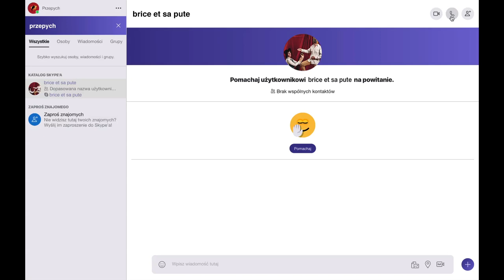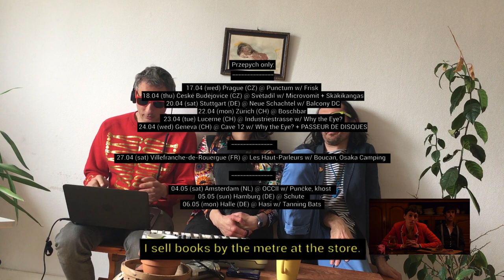Przepych and Brice et sa Pute on Tour! (April-March 2019)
Common uncommon tour of polish-french bands Przepych and Brice at sa pute.

Przepych only:

17.04 (wed) Prague (CZ) @ Punctum w/ Frisk
18.04 (thu) České Budějovice (CZ) @ Světadíl w/ Microvomit + Skäkikangas
20.04 (sat) Stuttgart (DE) @ Neue Schachtel w/ Balcony DC
22.04 (mon) Zürich (CH) @ Boschbar
23.04 (tue) Lucerne (CH) @ Industriestrasse w/ Why the Eye?
24.04 (wed) Geneva (CH) @ Cave 12 w/ Why the Eye? + PASSEUR DE DISQUES

Przepych + Brice et sa pute:

25.04 (thu) Lyon (FR) @ secret location
26.04 (fri) Marseille (FR) @ L'Intermediaire Live
27.04 (sat) Villefranche de Rouergue (FR) @ Les Hauts-Parleurs w/ Bouncan + Osaka Camping (without Brice et sa pute)
28.04 (sun) Toulouse (FR) @ l'Amanita Muscaria w/ Florian Nastorg Joue Du Saxophone Baryton Tout Seul
30.04 (tue) Bordeaux (FR) @ Novo Local
01.05 (wed) Paris (FR) @ Le Cirque Electrique w/ Big Lad
02.05 (thu) Metz (FR) @ La Chaouée w/ KLS
03.05 (fri) Brussels (BE) @ Barlok w/ Le Voleur de Vélo

Przepych only:

04.05 (sat) Amsterdam (NL) @ OCCII w/ Punčke + khost
05.05 (sun) Hamburg (DE) @ Schute
06.05 (mon) Halle (DE) @ Hasi w/ Tanning Bats